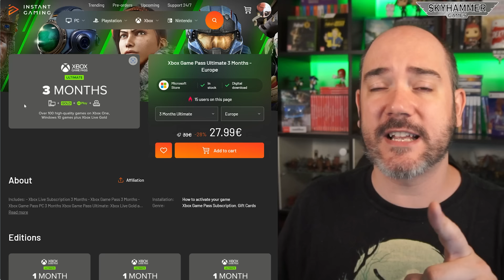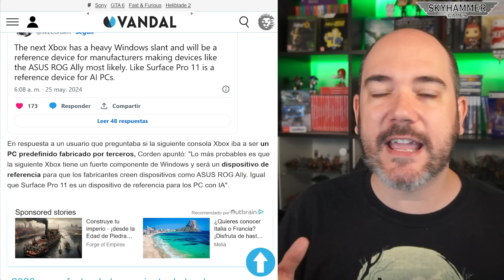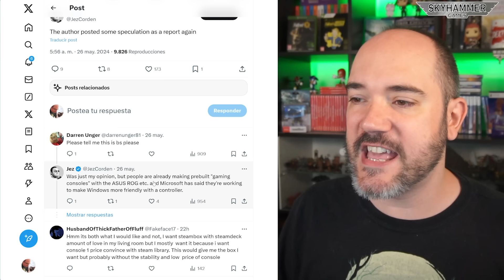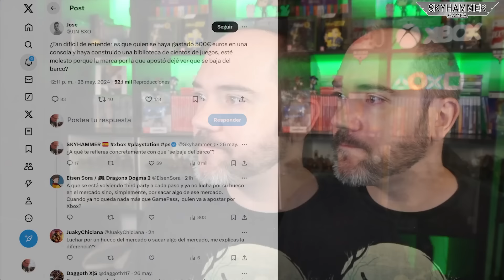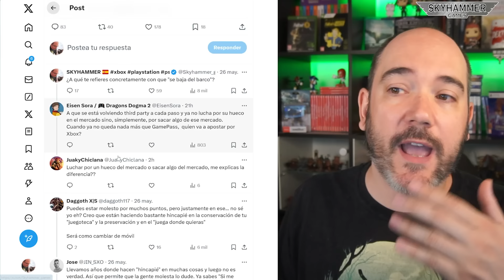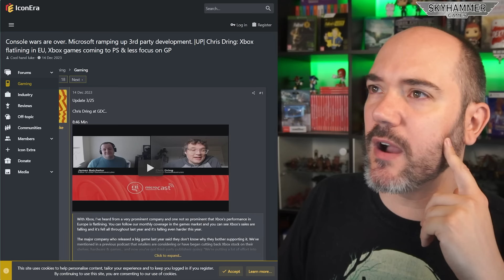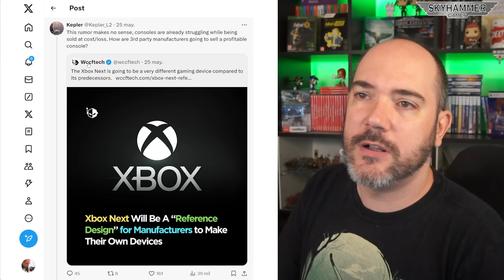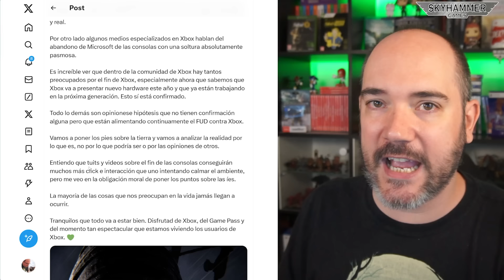💥¡RIDÍCULO MUNDIAL! PRENSA E INSIDERS AFIRMAN QUE XBOX ABANDONARÁ LAS CONSOLAS playstation 5 ps5